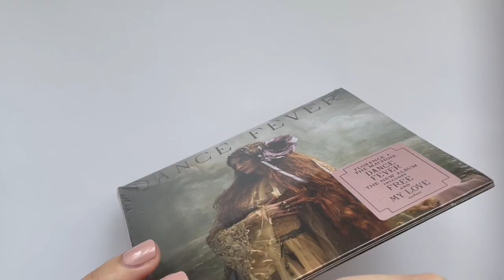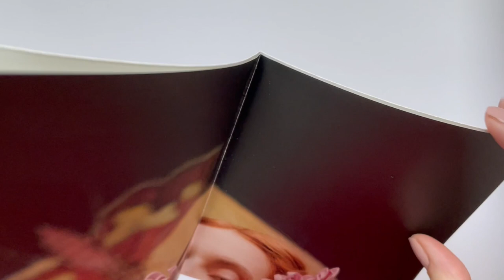Florence + the Machine Dance Fever (Empik exclusive cover) | Unboxing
This is an unboxing of  Florence + The Machine's Fifth Studio Album Dance Fever, and this is the exclusive Empik cover.

Label: Polydor Records

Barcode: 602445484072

Tracklist
1. King
2. Free
3. Choreomania
4. Back In Town
5. Girls Against God
6. Dream Girl Evil
7. Prayer Factory
8. Cassandra
9. Heaven Is Here
10. Daffodil
11. My Love
12. Restraint
13. The Bomb
14. Morning Elvis

Produced by Emile Haynie and Florence Welsh.